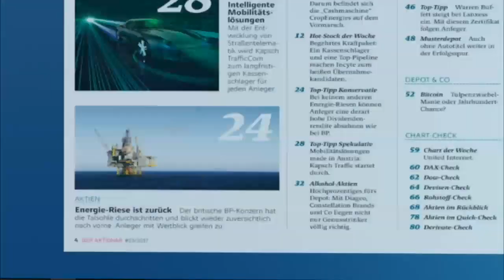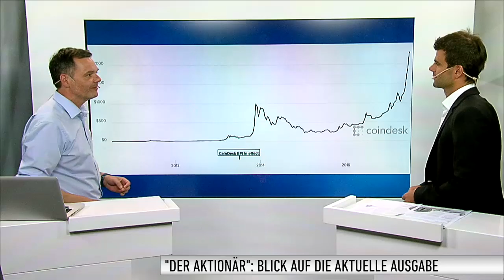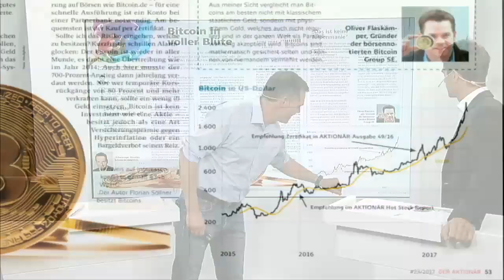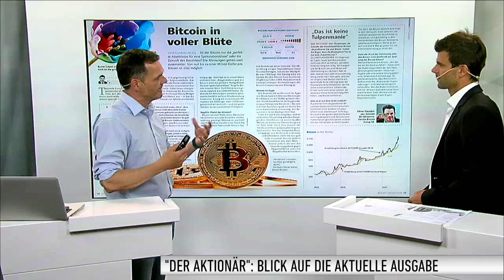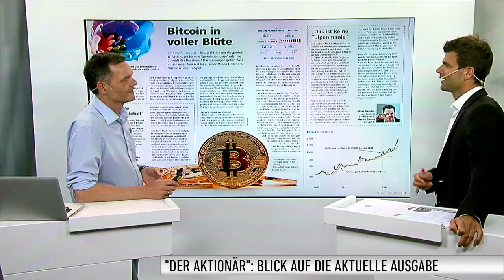DER AKTIONÄR: Mit SICHERHEIT Gewinne - Alles zur neuen Ausgabe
Am Freitag gibt es am Kiosk die neue Ausgabe des Anlegermagazins DER AKTIONÄR. Der stellvertretende Chefredakteur Martin Weiß stellt die wichtigsten Themen vor. Die Titelstory beschäftigt sich diesmal mit zehn Firmen die uns vor Terror- und Hackerangriffen schützen sollen.